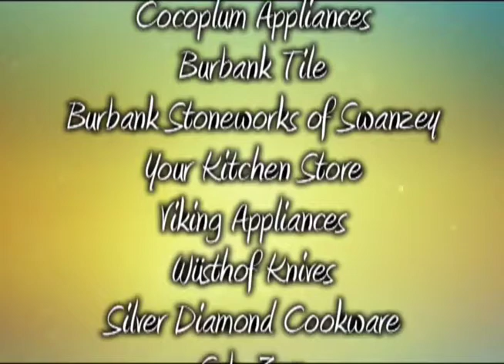413 All About Summer Soups - A Culinary Journey with Luca Paris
Gazpacho, Cucumber Soup w/ Sauteed Shrimp and Feta Cheese, Peach Soup Dessert